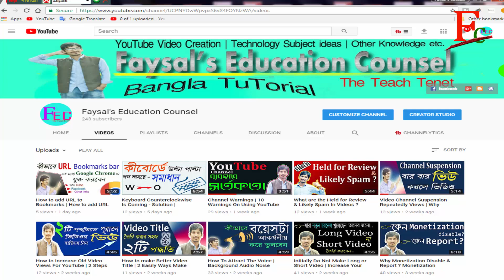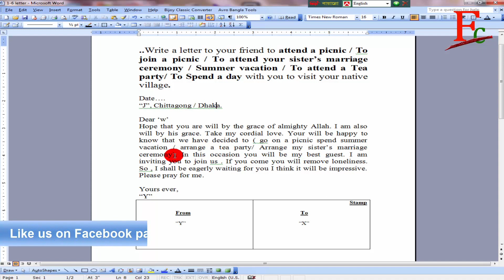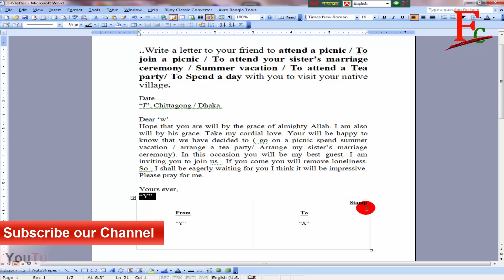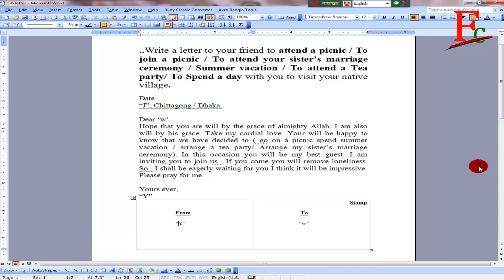How to Write a 1 Informal Letter by 6 Informal Letter | চিঠি লেখার নিয়মাবলী | Part- 2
Learn in this video How to  Write a 1 Informal Letter by 6 Informal Letter |  চিঠি লেখার নিয়মাবলী  | Part- 2 .If you a lot of Informal Letter can not learn. You could not remember a lot of Informal Letter.

Various ways can remember a lot of Informal Letter and witting ways . But you do not know how to write a one Informal Letter by six Informal Letters.

I will be explained how to write , but learning to learn ,not for exam/testing . Because if you follow the rules, however you can  knowledge limitation or damage etc.Our knowledge do not limitation ,. In this rules do not following for exam or knowledge.

Anti-Piracy Warning..